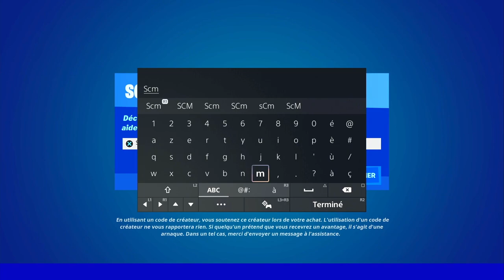PIRATER LES HAUT PARLEURS DE L'IO FORTNITE, EMPLACEMENT HAUT PARLEURS IO FORTNITE, ASTUCE GUIDE DÉFI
▬▬▬▬▬▬▬ • BIENVENUE 😍 • ▬▬▬▬▬▬▬

▬▬▬▬▬▬▬ • PARTENAIRES 💪 • ▬▬▬▬▬▬▬

👉StealthGamer:
"SOISCOOLMEC"
"STRIKESOISCOOL"

TikTok "SoisCoolMecYTB"
👻Snapchat "soiscoolmec"

.▬▬▬▬▬▬▬ • TOP DON 💰 • ▬▬▬▬▬▬▬

▬▬▬▬▬▬▬ • MUSIQUE OUTRO 🎵 • ▬▬▬▬▬▬▬